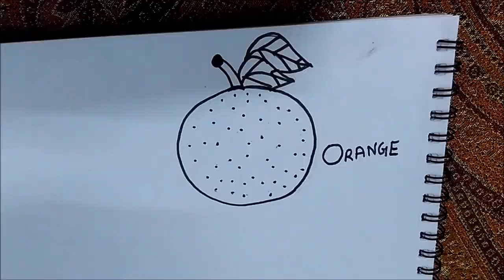How to Draw an Orange.